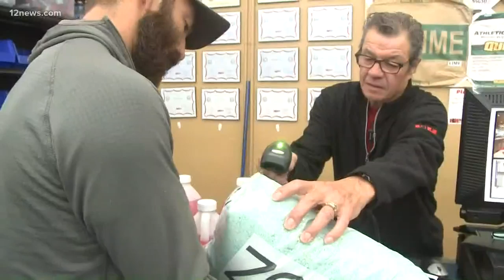People in Flagstaff eagerly waiting for the first snow of the season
The people of Flagstaff along with city officials are preparing for the first snow of the season. They're ready and excited!